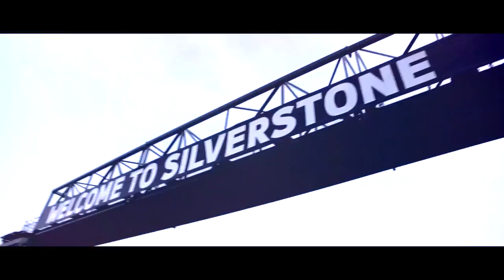International GTOpen ROUND 2 BELGIUM - Spa Race 2 Highlights